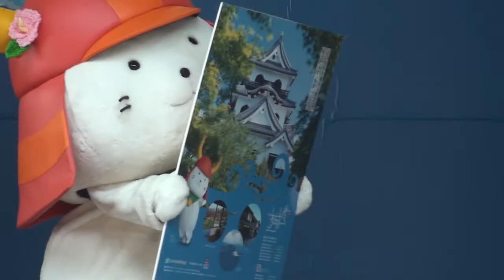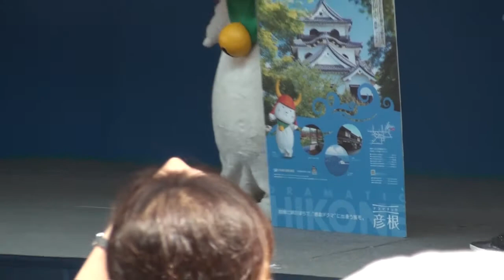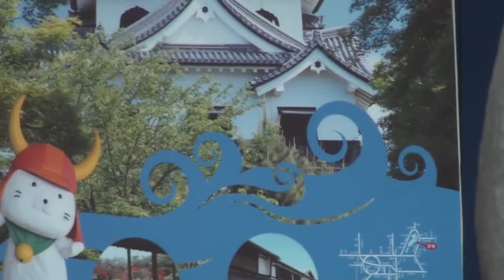関空夏まつり2012 ひこにゃんPRステージ1回目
関空夏まつり2012でのひこにゃんPRステージ1回目の様子。（2012年8月25日撮影）